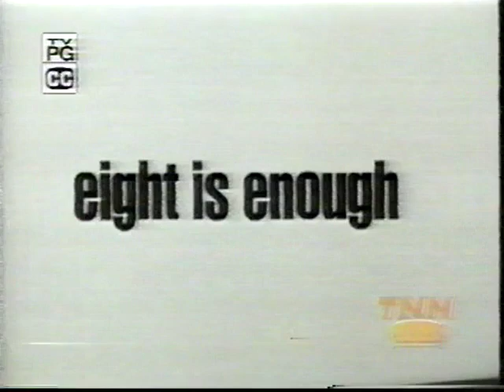Eight is Enough: A Family Reunion October 18, 1987 Open and Close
As aired on July 25, 2000 on TNN's Sofa Cinema.